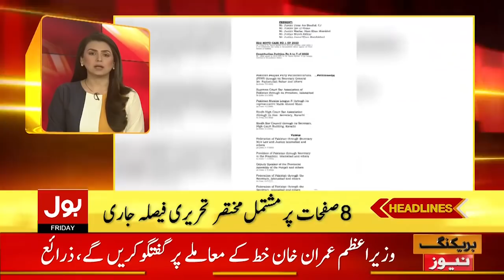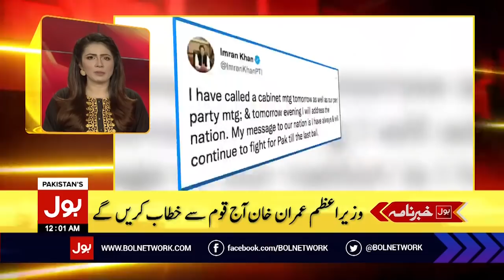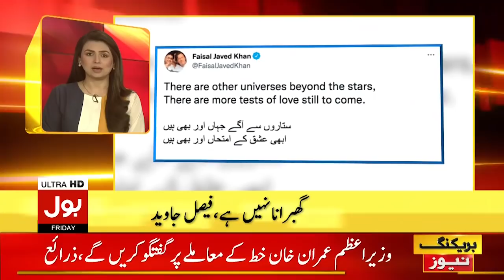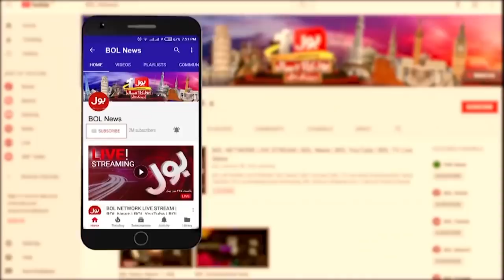Supreme Court Strick Orders | News Headlines at 12 AM | Asif Zardari Statement